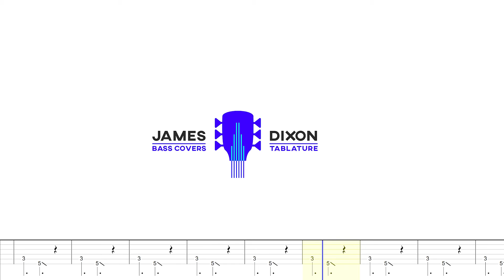Sting - If I Ever Lose My Faith In You - Bass Cover with Play Along Tabs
A bass cover with play along tabs for If I Ever Lose My Faith In You by one of my favourite bass players and home town hero Sting, I (over) play a few parts differently to the album as I'm using an extended range bass and not having to sing as well as play, plus I've been playing this song for years and years.

Song: If I Ever Lose My Faith in You
Artist: Sting
Album: Ten Summoner's Tales
Original Bassist: Sting
Bass:  Spector Legend Classic 6 String
Strings: MTD Stainless Strings
Bass Signal: Clean DI signal from bass to Focusrite Scarlett 2i2
Tuning: Standard Tuning (B E A D G)

"If I Ever Lose My Faith in You" is a song recorded by English singer Sting. It was the lead single from his album Ten Summoner's Tales and was released in 1993. It achieved moderate success in many countries, reaching number 17 on the US Billboard Hot 100 and the top 40 in several European countries. In Canada the song reached number one, spending three weeks at the summit and finishing 1993 as the fourth-most-successful single. It remains one of Sting's signature songs.

In 1994 the song won Sting a Grammy Award for Best Male Pop Vocal Performance, while it was also nominated for both Record of the Year and for Song of the Year. It has been included on all of Sting's compilation albums since its release, namely Fields of Gold: The Best of Sting 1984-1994 and The Very Best of Sting & The Police.

The song, in the key of A major, is played in swing time. According to Sting, the song was written on the piano, and contains a flattened fifth in the song's intro,[a] which he says was banned in the churches due to its dissonant sound:

It starts off with a flattened fifth. A flat five is an interesting chord because it was banned by the church. It's called a tri-tone, and it was banned by the church - it was the devil's music. Blues music is based on the tri-tone, and in sacred music from the middle-ages, the Pope banned the tri-tone, the flattened fifth. It's disconcerting. It puts you ill at ease. So we start that way so that you think it's been going on for a while, but it hasn't.

The "You" in the song's title is not identified by Sting, as he explained he felt it was important not to point out what it is specifically so that the listeners could connect more with the song:

"The song is in two distinct parts. The first part is about the things I've lost faith in. It's quite easy to be precise about the things I've lost faith in - politics, media, science, technology, the things that everybody has, and yet I along with most other people have a great deal of hope, and a feeling that things will and can get better. So what do we place our faith in I can't define that as easily as I can define what I don't believe in anymore. So I haven't defined it, I've just said if I ever lose my faith in you, and "You" could be my producer, it could be faith in God, it could be faith in myself, or it could be faith in romantic love. It could be all of those things, I don't define it. I think it's important not to define it, because once you can define something it evaporates. I think it's important in this day and age when we are dictated to by music television what a particular song is about, that the old ambiguity that songs had can be retained."

Source Wikipedia.

All audio and video segments remain the property of the original artists and publishing companies. The channel author derives no income or unjust enrichment from the presentation of this video, and does not use AdSense or other partner monetization schemes.